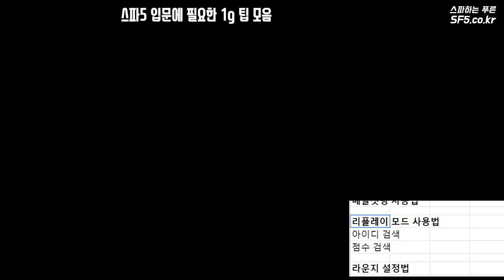스파5 기초 정보 교육방송 (Part 1)